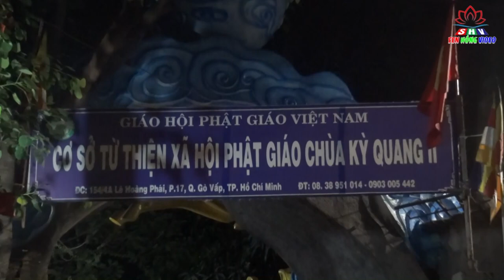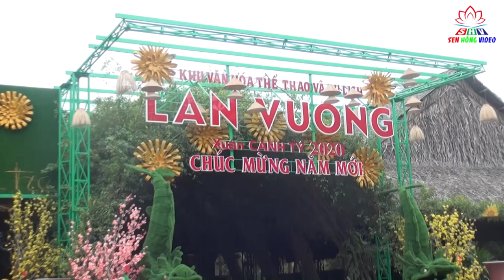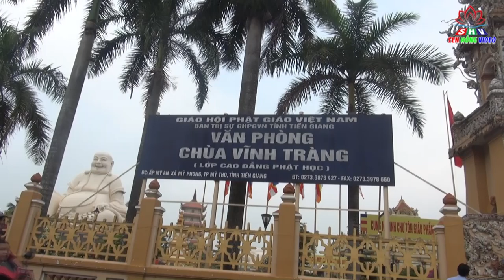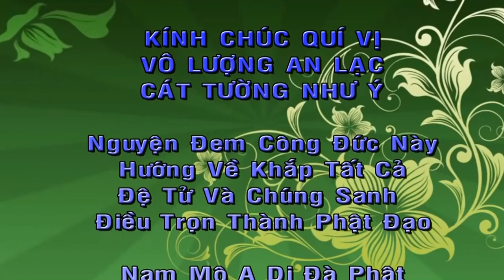Thầy Thích Quang Lực Cùng Đoàn Phật Tử Chùa Kỳ Quang 2 Hành Hương Tại Bến Tre